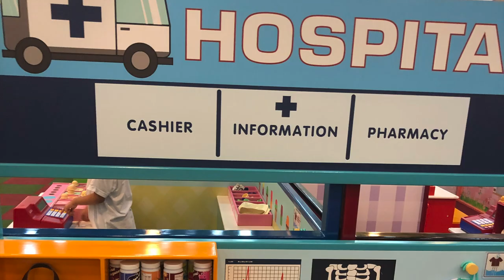Halloween Fun at Kidzoona | Mom & Beanie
For last year's Halloween, I brought my baby with me at work to attend a Trick or Treat event hosted by the company. Afterward, I brought him to enjoy his afternoon at Kidzoona.

I'm happy I was able to do this last year because it sure looks like we're not going anywhere for Halloween 2020 and maybe even 2021, depending on the COVID-19 situation. Anyway, he had a blast last year and I'm looking forward to getting back to normal so he may enjoy Halloween and other holidays or celebrations again.